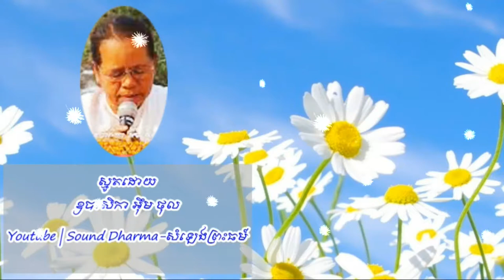IM-THOL SMOT 3-KHMER BUDDHISM MEDIA-SOUND DHARMA-ឧបាសិកា អឹម ថុល -KHMER SMOT ALL